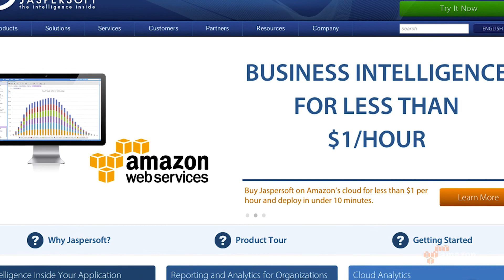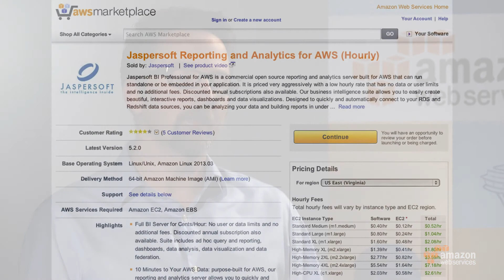The AWS Report - Jaspersoft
Join Jeff Barr, Senior Evangelist at AWS, as he talks with Karl Van den Bergh of Jaspersoft about their commercial open source business intelligence software. Also in this series, co-host Lee Zen interviews Sr. Product Manager Rahul Pathak about the Amazon Redshift product.